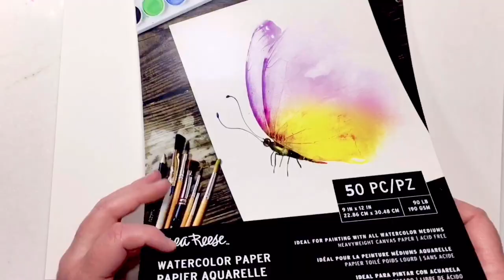Brea Reese - Abstract Watercolor Backgrounds Using Mister Bottles - Artist Stephanie Cook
PROJECT TITLE:  Watercolor Ink and Mister Bottle Tutorial

DESIGNED BY: Stephanie Cook

SKILL LEVEL (1-5):1

MESSY LEVEL (1-5): 2

PROJECT TIP: Have fun! Try overlapping colors to create new colors: Magenta + Blue = Purple, Blue + Yellow = Green & Magenta + Yellow = Orange.

INSTRUCTIONS:

Step 1.   Fill each mister bottle with equal parts watercolor ink and water.

Step 2:   Tape paper down with a gentle tape such as washi.

Step 3:  Randomly spray paper with each color, try to avoid over saturating the paper and pooling of ink which will result in muddy colors.

Step 4:   Allow to dry completely and gently remove paint. Use as abstract art, name cards or greeting cards.

MATERIALS CHECKLIST:

Brea Reese Watercolor Ink - Medium Magenta, Lake Blue and Cadmium Yellow
Brea Reese Watercolor Paper
Brea Reese Mister Bottles
Tape
Clean water

~ Stephanie Cook is a Brea Reese Brand Ambassador.  You can find more of her beautiful artwork on Instagram